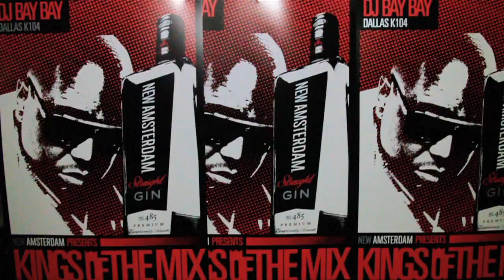Anwhat New Amsterdam Gin Take Over